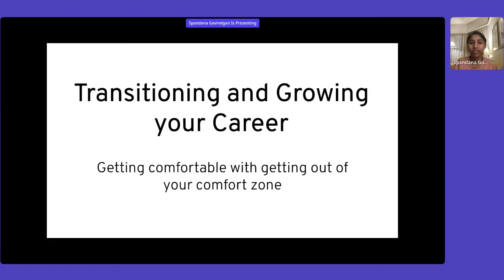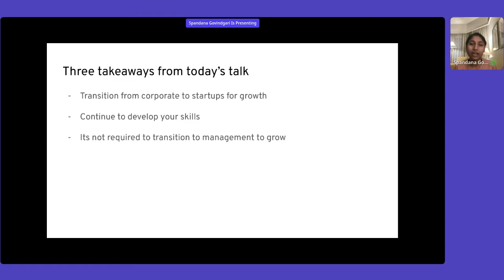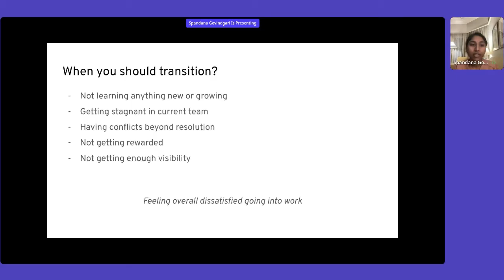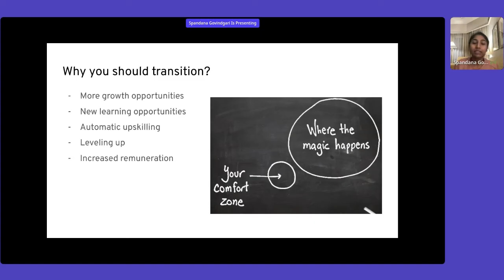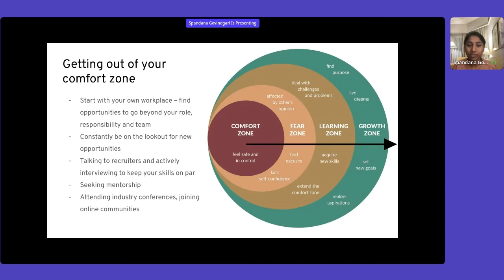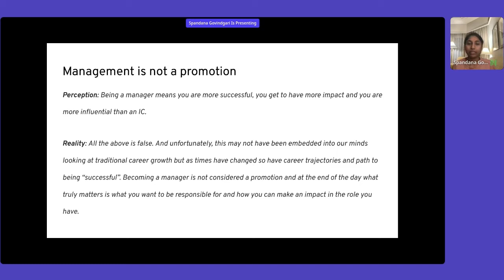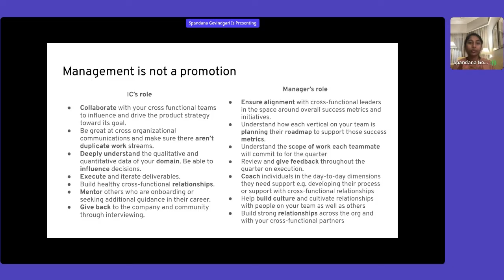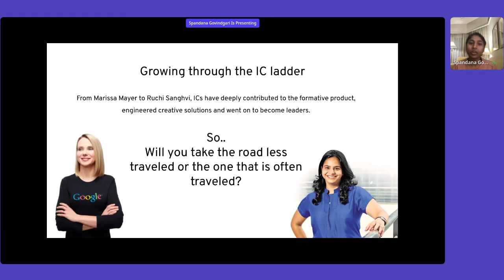Transitioning and Growing Your Career: Getting Comfortable with Getting Out of Your Comfort Zone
Spandana Govindgari (Staff Engineering Lead at Meta) talks about how to transition from corporate to startups, what skills are required to be successful, the pros and cons of working at a startup vs corporate, and growing as an individual contributor (IC) without transitioning to management.